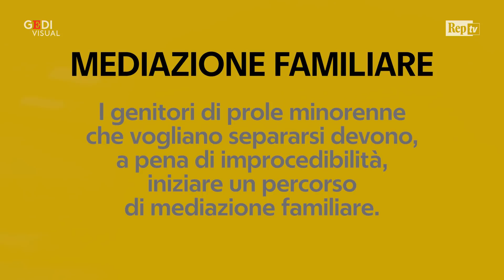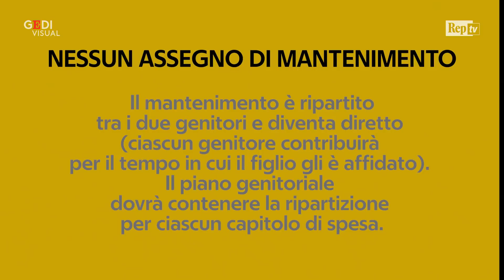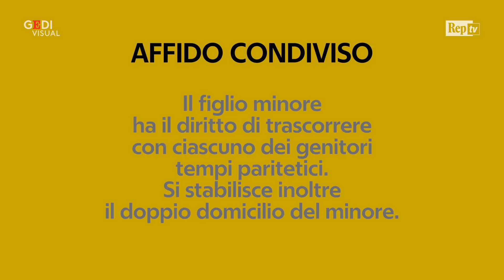Ddl Pillon, lo scontro politico. Cirinnà: "Bambini come pacchi postali"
Il primo agosto 2018 il senatore della Lega Simone Pillon ha depositato a Palazzo Madama il ddl 735 insieme ai senatori della maggioranza di governo Ostellari, Candura, Pellegrini, Piarulli, D"    Angelo, Evangelista, Giarrusso e Riccardi. Con il disegno di legge si vuole modificare il diritto di famiglia e introdurre lo strumento della mediazione familiare come elemento di procedibilità in materia di separazione. .  .È stato subito scontro, però, al senato, tra i sostenitori e il fronte degli oppositori. Le prime a schierarsi contro il disegno di legge sono state le dem Monica Cirinnà e Valeria Fedeli, Emma Bonino (PiùEuropa) fino ad arrivare, negli ultimi giorni, a Forza Italia. .  .Ecco alcuni dei punti più controversi esposti da una parte da Pillon e dalla senatrice M5S Riccardi firmataria del disegno, dall'altra dalle senatrici "contro" Bonino, Cirinnà e Fedeli. Tre i nodi principali: l'appuntamento inderogabile col mediatore familiare, l'eliminazione dell'assegno di mantenimento, le 12 notti al mese obbligatorie per il figlio a casa di uno dei genitori. .  .di Livia Crisafi e Cristina Pantaleoni